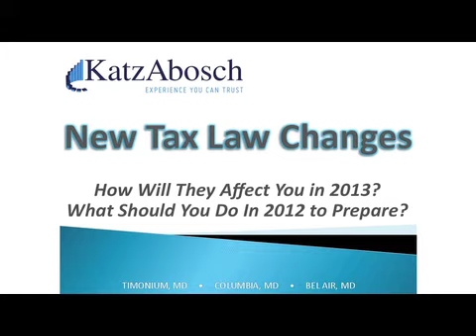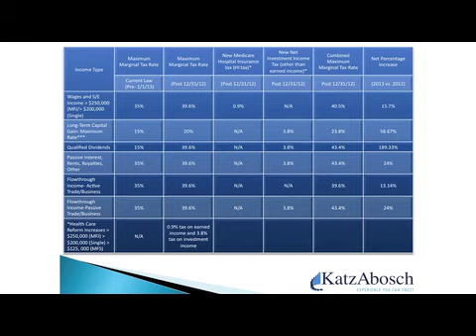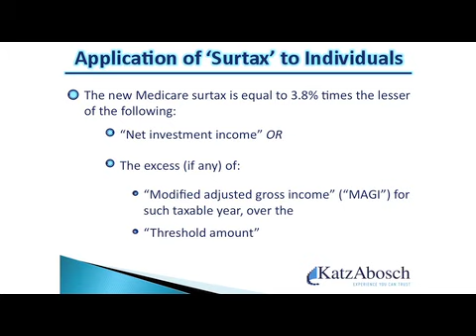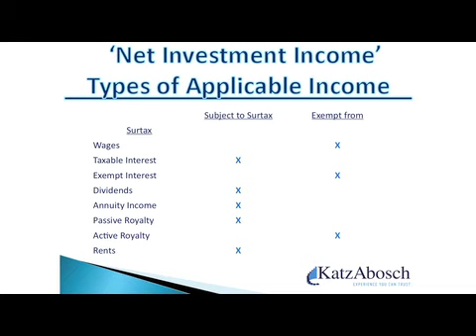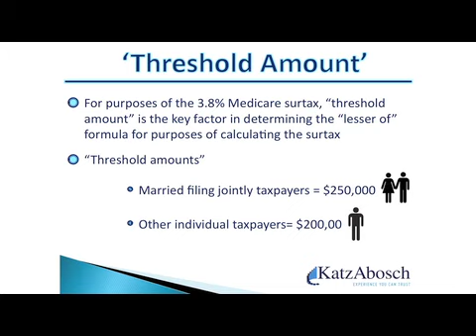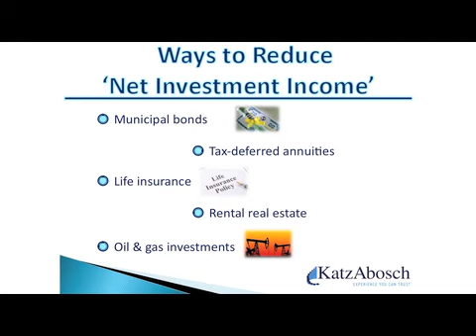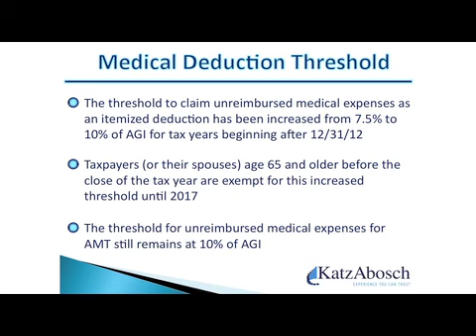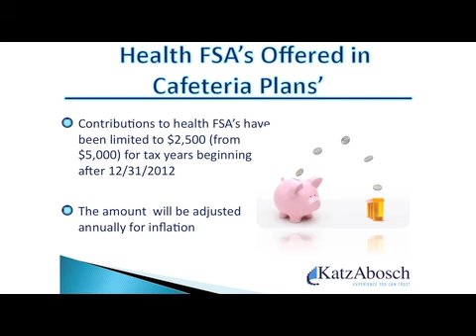Michael Agetstein of Katz Abosch Tax Law Changes November 2012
Lowe fs is an SEC registered investment adviser with its principal place of business in the State of Maryland.  Lowe fs and its representatives are in compliance with the current notice filing and registration requirements imposed upon registered investment advisers by those states in which Lowe fs maintain clients.  Lowe fs may only transact business in those states in which it is registered, or qualifies for an exemption or exclusion from registration requirements.  For information pertaining to the registration status of Lowe fs, please contact Lowe fs, or refer to the Investment Adviser Public Disclosure web commentary is intended for the dissemination of general information regarding market conditions to Lowe fs clients. The information contained herein should not be construed as personalized investment advice.  Past performance is no guarantee of future results, and there is no guarantee that the views and opinions expressed in this report will come to pass.   While any general market information and statistical data contained herein are based on sources believed to be reliable, we do not represent that it is accurate and should not be relied on as such or be the basis for an investment decision. Any opinions expressed are current only as of the time made and are subject to change without notice.